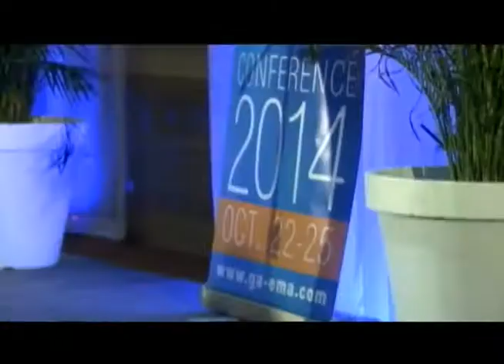15on15 with Yentl Lieuw 10 October 2014